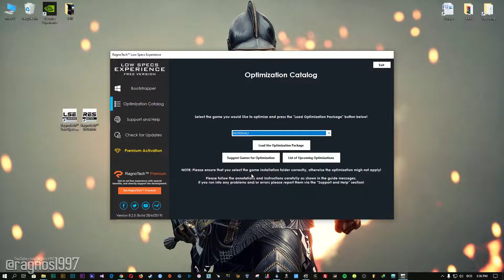Mordhau | How to Reduce Lag and Boost Game Performancece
This How to Reduce Lag and Boost Game Performance guide for Mordhau walks you through the most effective ways to increase FPS, fix lag, reduce stuttering, and enhance overall performance using Low Specs Experience.

Designed for players who want smoother gameplay and higher frame rates, this step-by-step tutorial shows you how to reduce lag, improve performance, and fix common FPS issues, even if you are playing on a low-end PC or a device with limited hardware power.

⏱️ Timestamps

00:00 Before vs After Optimization
00:48 Optimization Guide
01:52 Additional Gameplay Footage